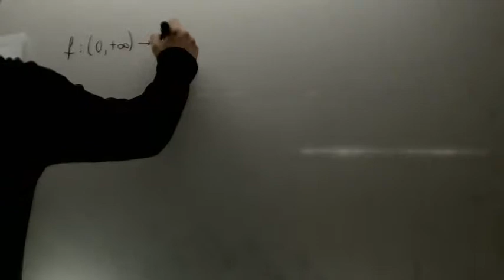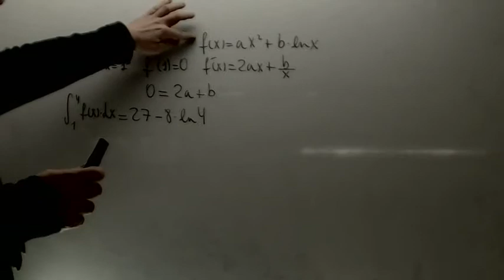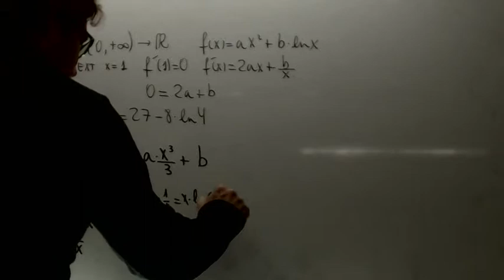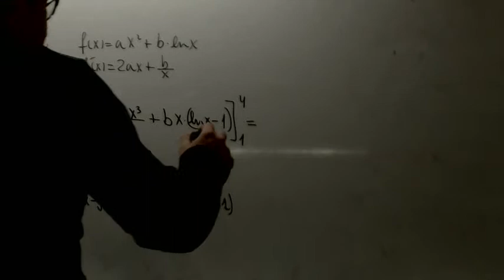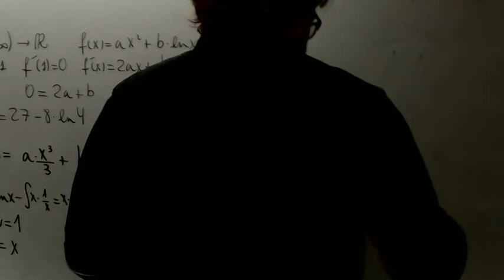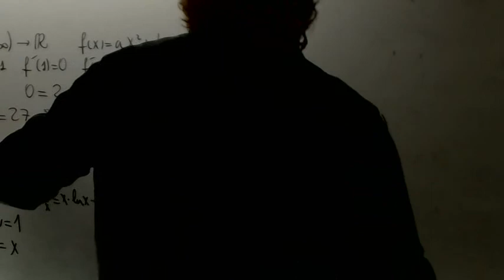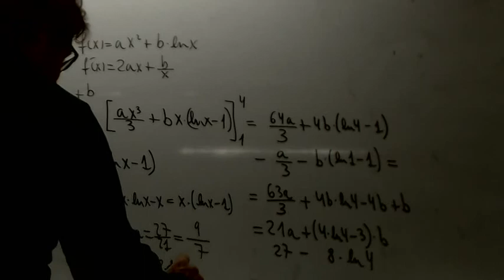Integral con parametros a b Matematicas 2 Bachillerato Academia Usero Estepona